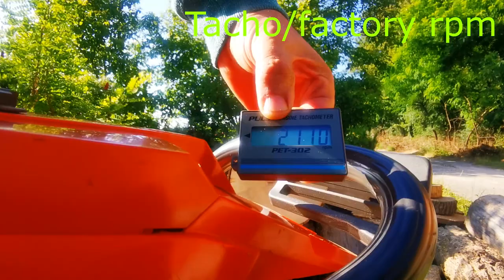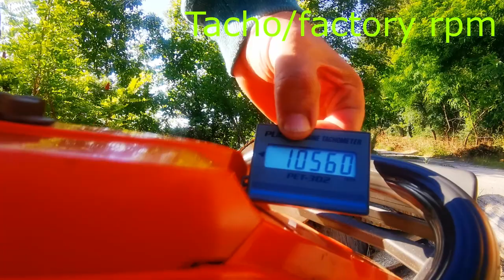Husqvarna 3120xp (2017) - Break in, Factory RPM, bonus cut....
Husqvarna 3120xp, rodaj, very hard wood cut, tahometru...